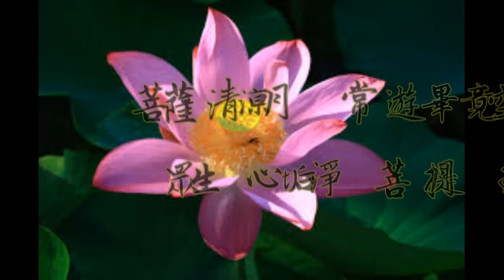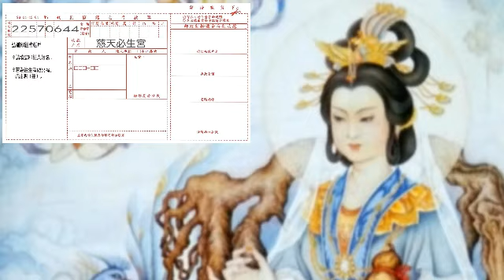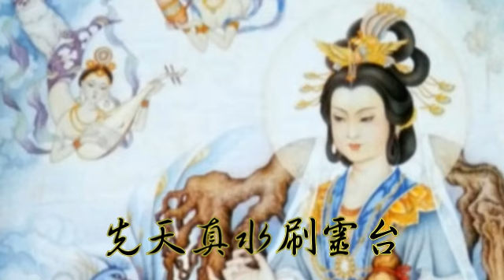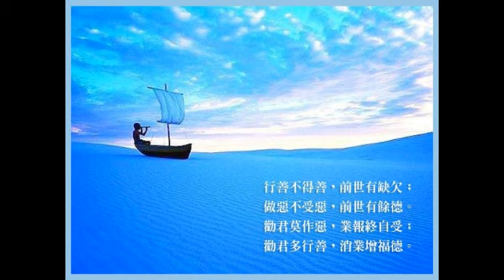【囍結善緣2017年08月26日】